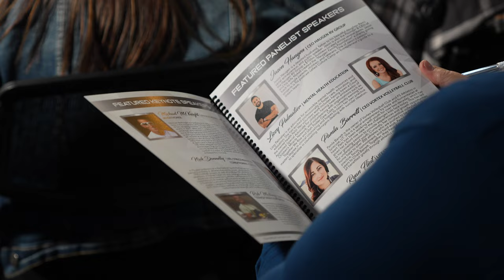What Kids & People Had To Say About "Heart of A Champion"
Do you have a message that young athletes and parents need to hear?

Come apply to speak at the event:
HeartofTheChampion.com